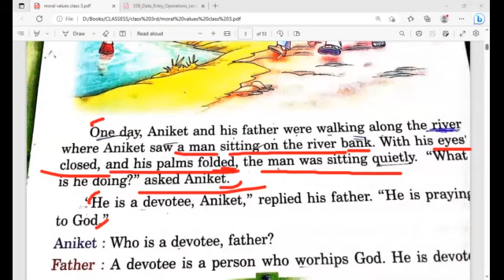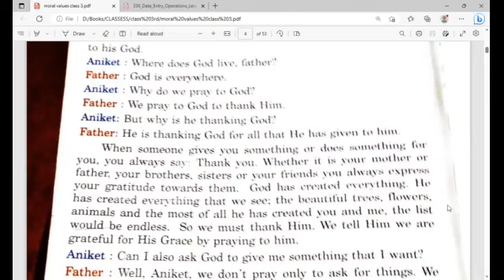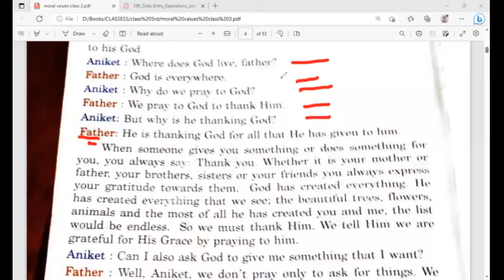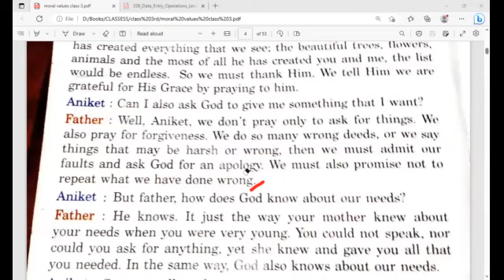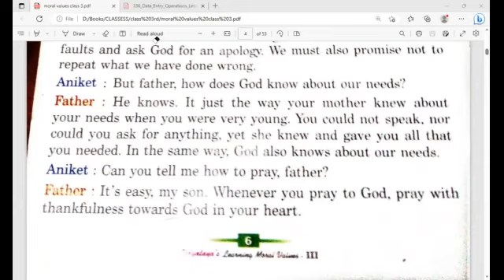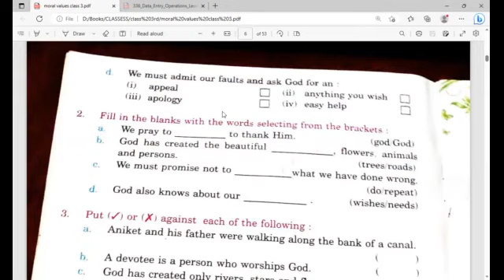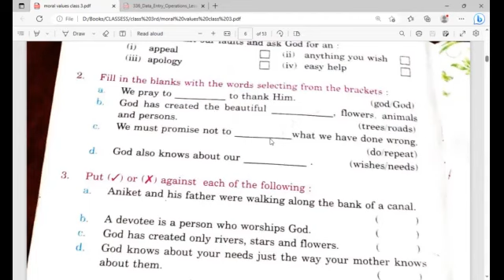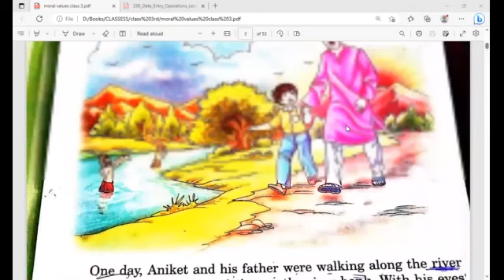MORAL VALUE || CLASS 3rd || CHAPTER 1 || TO GOD WE PRAY || ONE SHOT